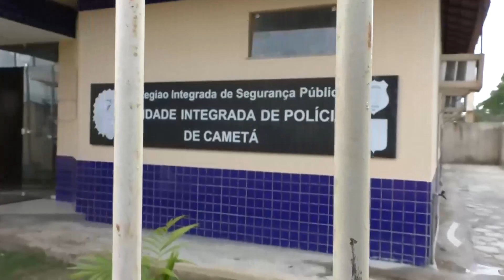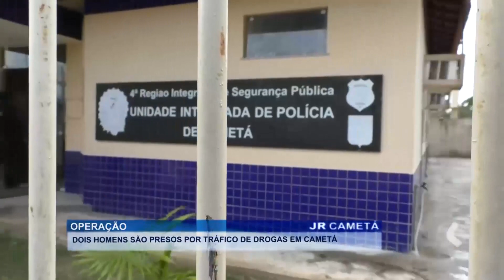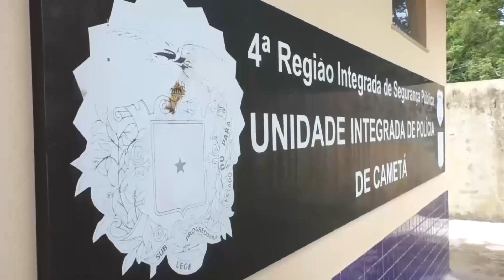POLICIA PRENDE DOIS INDIVÍDUOS ACUSADOS DE TRÁFICO DE ENTORPECENTES